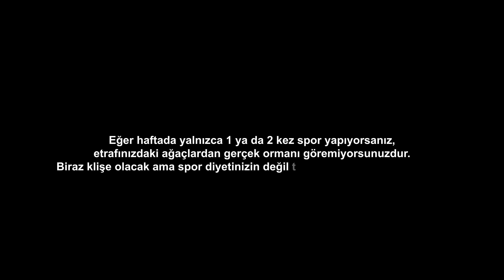BAŞARI HİKAYESİ / SİNEM #2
MERHABALAR BEN ECE SARI BUGÜN SİZLERE SİNEM'im in VİDEOSUNU ÇEKTİM GERÇEKTEN ÇOK GÜZEL YOLLAR KAT ETTİK BİRLİKTE SİZLERE DE MOTİVASYON OLMASI İÇİN BÖYLE BİR VİDEO ÇEKMEYİ KABUL ETTİ ÖNCELİKLE ONA ÇOK TEŞEKKÜR EDERİM. İYİ Kİ VARSINIZ DAHA ÇOK HAYALLERE ULAŞMAK İÇİN ECE SARI DİYORUM TAKİP ETMEYİ VE BEĞENMEYİ UNUTMAYIN İYİ SEYİRLER.